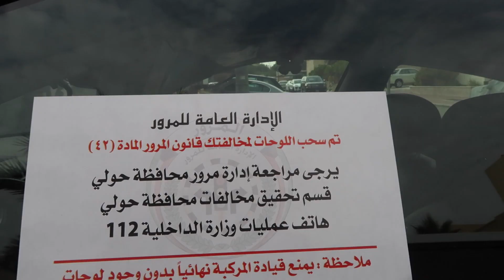الشرطي سحب لوحه سيارتي | Kuwait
الخطاف سيسترز اخوات يمتلكون قناه مشتركه يضعون فيها { مغامراتهم ، سفراتهم ، تحديات ، و اشياء متنوعه اخرى}
الاخت الاولى - لولوه الخطاف
الاخت الثانيه - خطافيه
كانت بدايتهم عن طريق عالم الانستغرام و لكن اتجهوا الى اليوتيوب و اصبحت قناه الخطاف سيسترز الموثقه الاولى من بين القنوات الكويتيه الاخرى
دائما نحب نسعد انفسنا و متابعينا من خلال الفيديوات اللي ننشرها
و للتفاعل على هاشتاقنا المشهور الشعب ـ الخطافي \على الانستفرام و غيره لنضع لكم لايكات او كومنت

^حصه الخطاف : HessaKhattafya

🦄 انستغرام - Instagram
^حصه الخطاف : Khattafya
^لولوه الخطاف : Lulualkhataf

alkhattafsisters